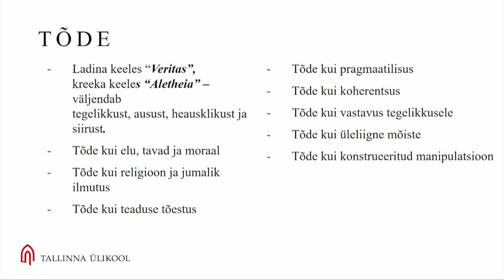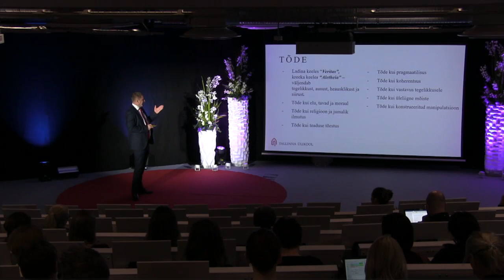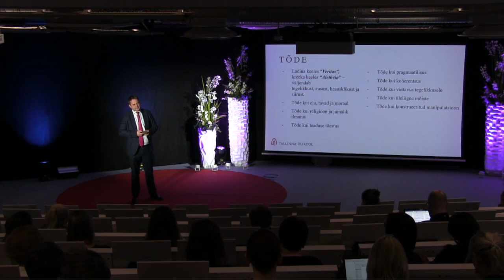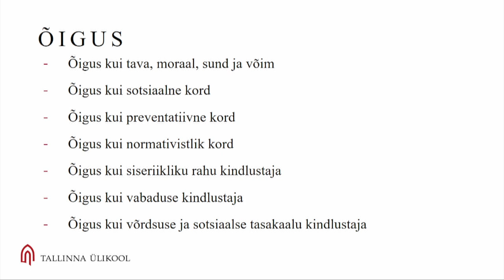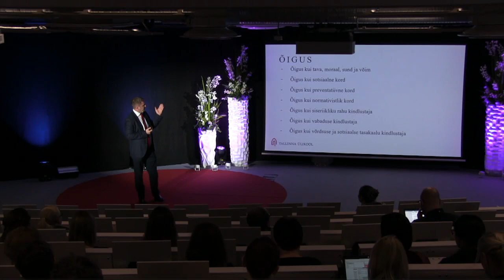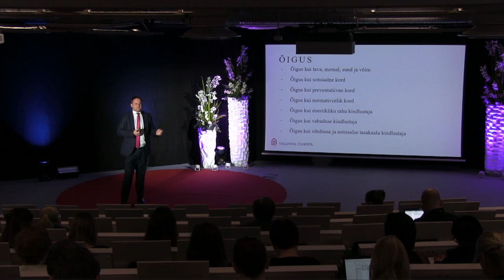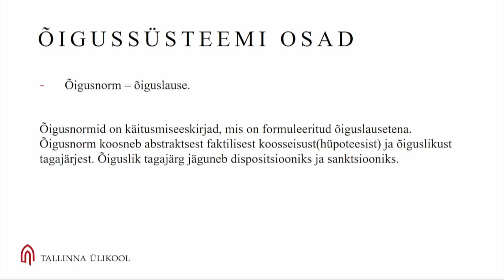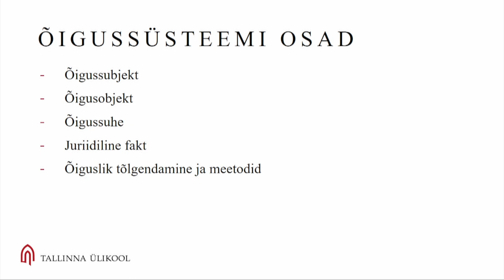TLÜ 13: Mõtteid tõest ja õigusest. Indrek Grauberg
2018. aastal möödus Tallinna Ülikooli asutamisest juba 13 aastat, kus uskumise ja usutavusega seotud kõnedega astusid üles meie inspireerivad teadlased ja lektorid.